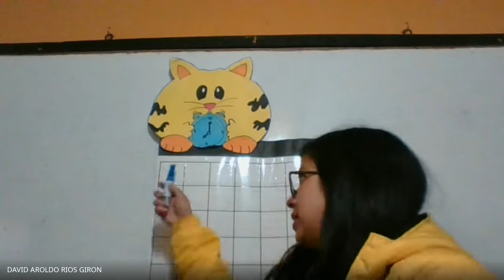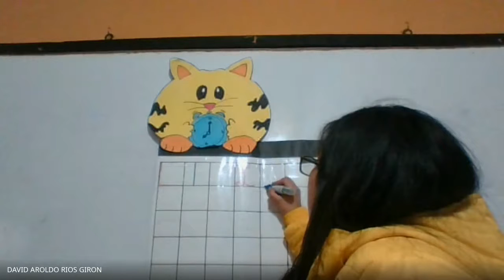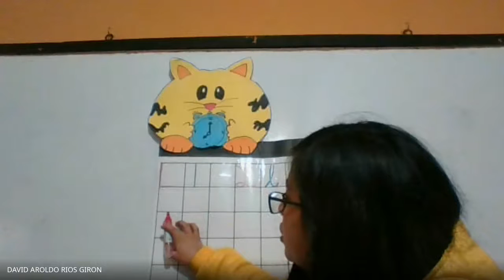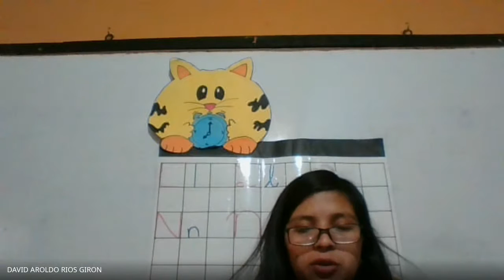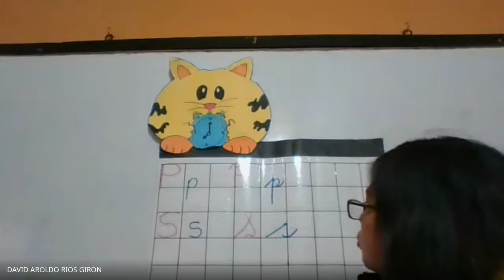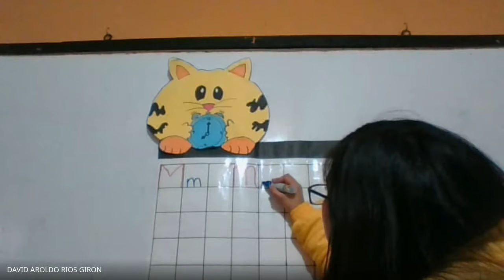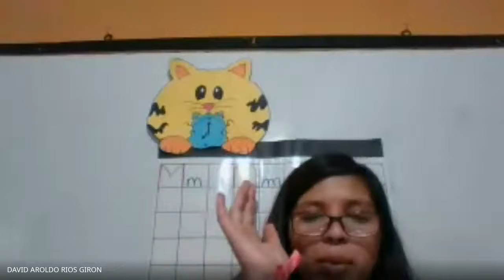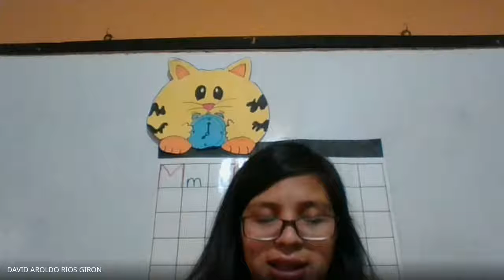Primero Primaria - Videoconferencia - 01-03-21